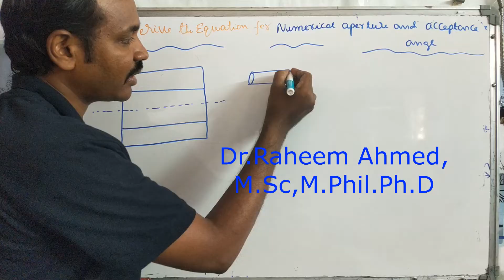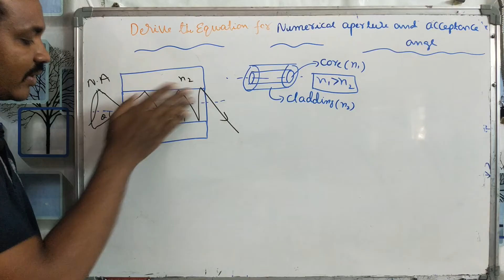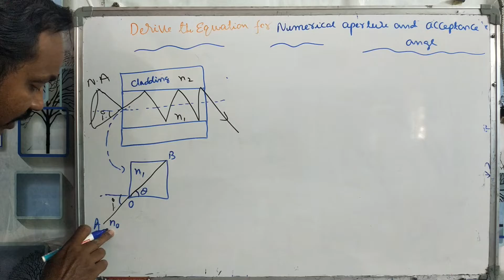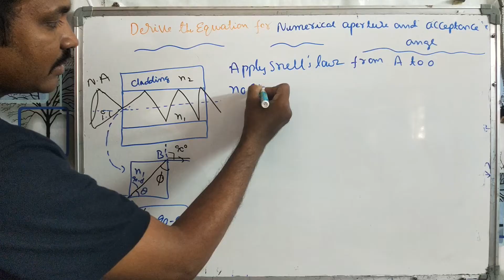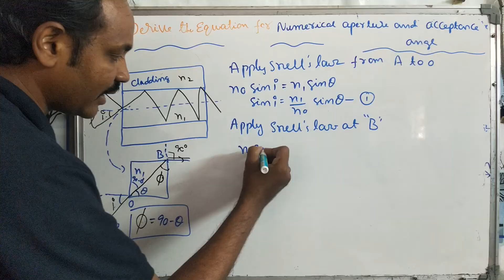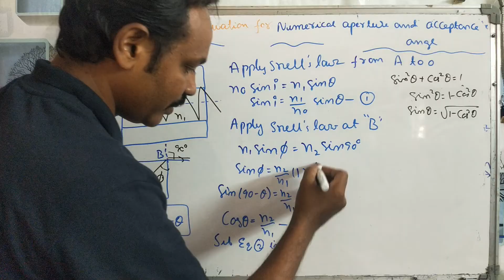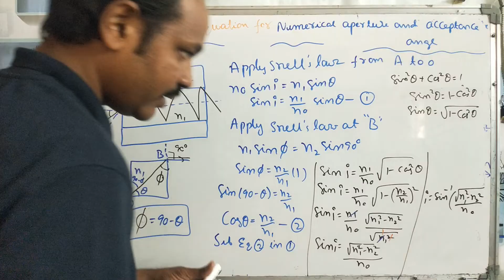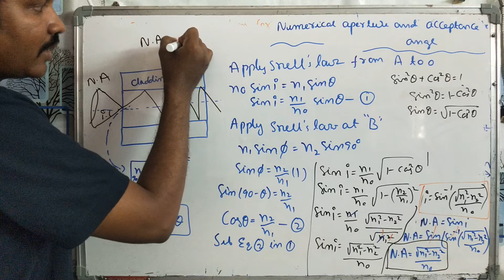Numerical aperture derivation | Dr.Raheem Ahmed| Optical fiber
Numerical aperture derivation in Telugu for B.E/B.Tec/B.Sc students